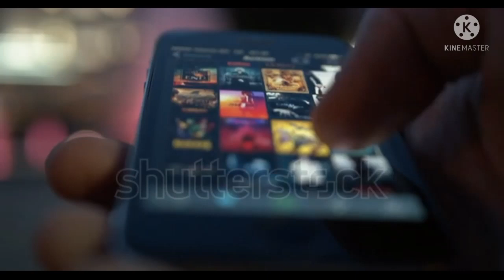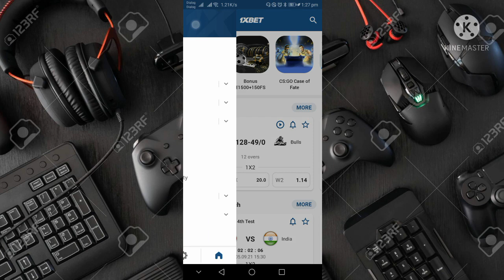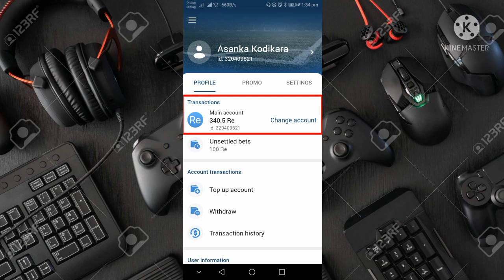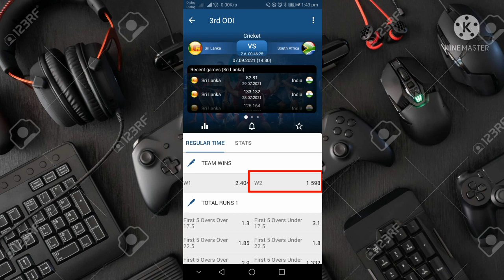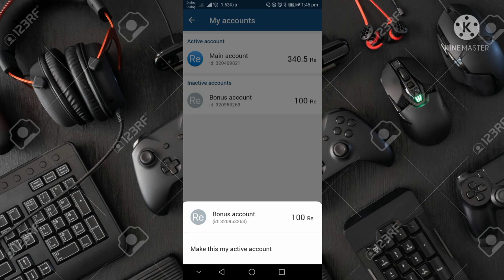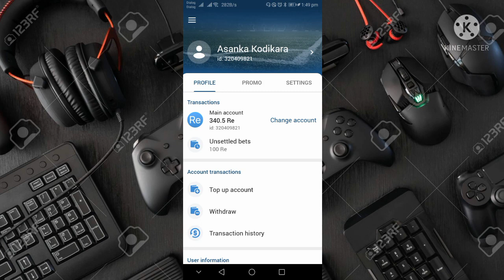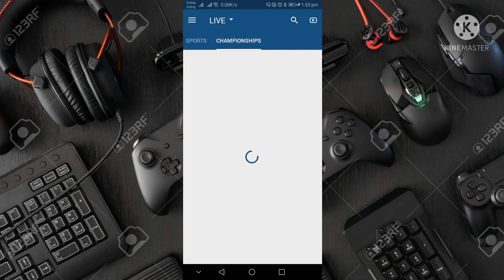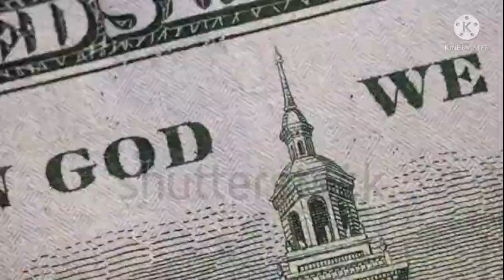A great site for cricket match watchers to earn Rs. 75,000 per month | Sinhala